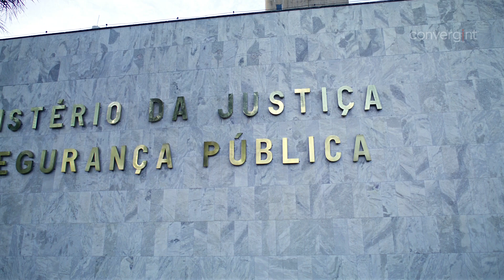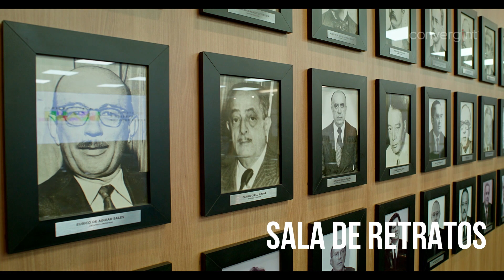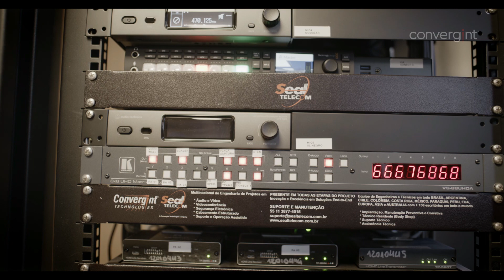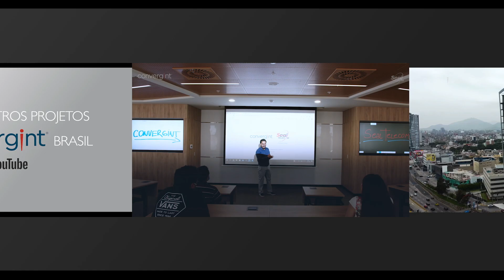Soluções de Áudio e Vídeo Implantadas no Ministério da Justiça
O Palácio da Justiça, situado na emblemática Esplanada dos Ministérios, em Brasília, destaca-se como uma das obras mais singulares do país. Desenhado pelo renomado arquiteto Oscar Niemeyer, este icônico edifício foi inaugurado em 1972, simbolizando um marco nas decisões judiciais do Brasil.

Através de um processo de licitação pública, a Convergint foi responsável por desenvolver e implementar soluções avançadas de áudio e vídeo nos principais espaços deste edifício histórico.

Confira o vídeo completo desse incrível projeto!